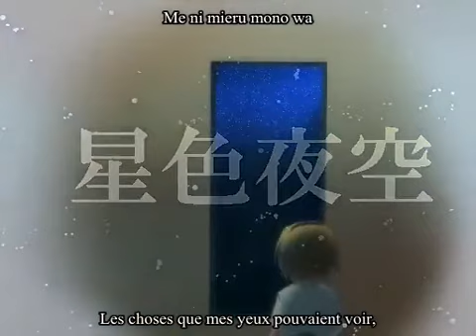Touhou PV Star-Colored Night Sky VOSTFR+ROMAJI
title: 星色夜空/Hoshi-iro Yozora/Star-Colored Night Sky
arrangement: 柏木るざりん, 芳葉
lyrics: 芳葉
vocals: 藤宮 ゆき
original title: 恋色マスタースパーク
source: 東方永夜抄　～ Imperishable Night
Stage 4 (powerful) Boss Theme; Marisa Kirisame